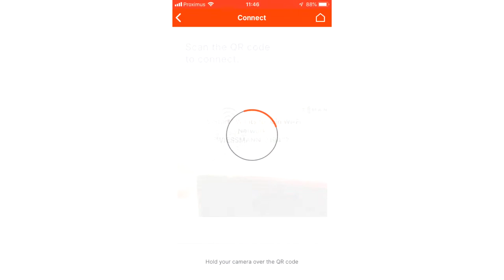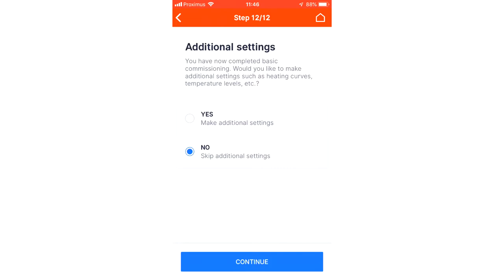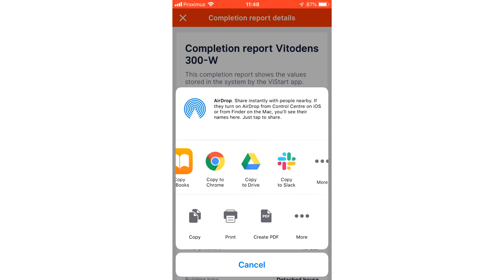Generation E3 ViSTART Demo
ViSTART Commissioning application DEMO.

Christiaan Carelsberg